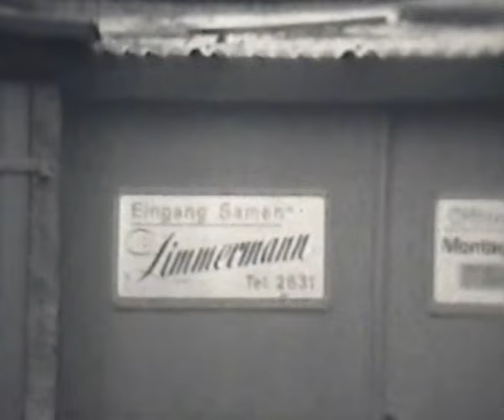Rudolstadt 1983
Alltags Bilder von Rudolstadt 1983
Rummel auf den Bleichwiesen.
Fahrgeschäfte Spinne Riesenrad Kinderkarussell Schiffschaukel usw